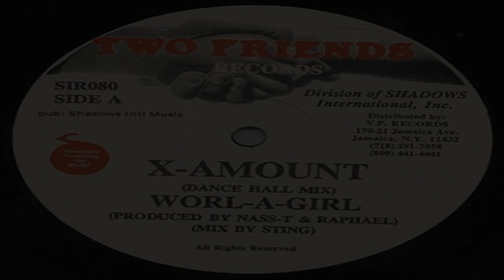Worl A Girl — X-Amount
Artist: Worl A Girl
Song: X-Amount
Year: 1992
Label: Two Friends
Producer: Nass-T & Raphael
Genre: Reggae, Dancehall